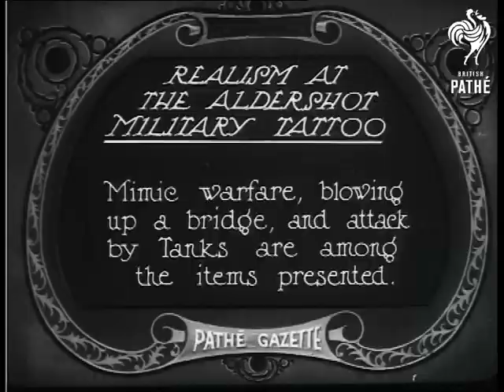Aldershot Military Tattoo AKA Realism At The Military Aldershot Tattoo (1924)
Aldershot, Hampshire.

Title: "REALISM AT THE ALDERSHOT MILITARY TATTOO.  Mimic warfare, blowing up a bridge, and attack by Tanks are among the items presented".

M/S of a tank driving towards the camera, it splashes through a ditch filled with water.  L/S of a ramp being exploded in the middle of an empty field.  Panning shot follows a tank driving through a mock battle field.  L/S of soldiers constructing a wooden bridge at great speed.  L/S of soldiers herding pack horses over the temporary bridge.
 FILM ID:344.13